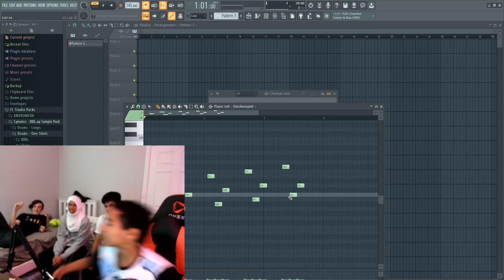mountain dew bottle VS mcaio's head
context: we tried to record a video, but this happened so we're uploading it.